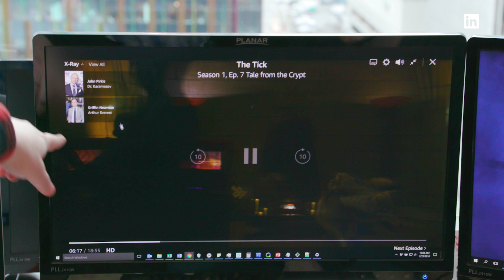Top Companies, Alex Kravis: Inspiring Innovation